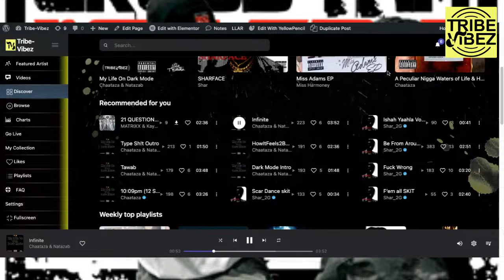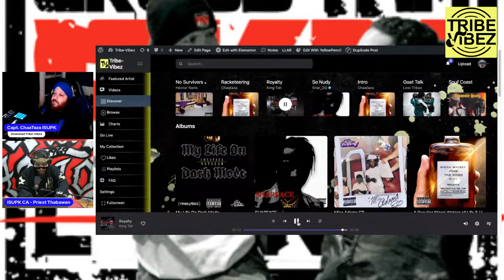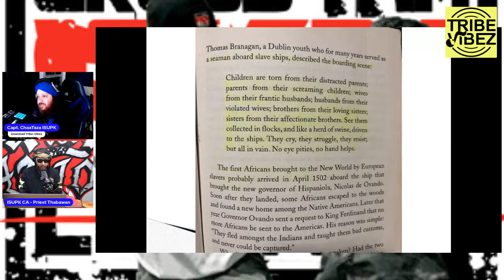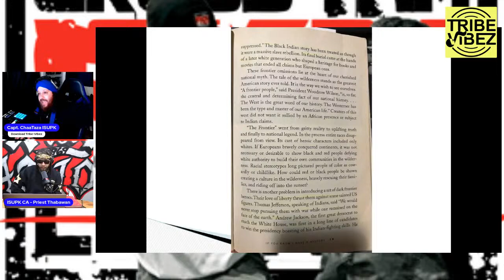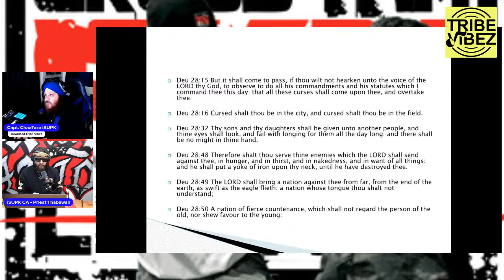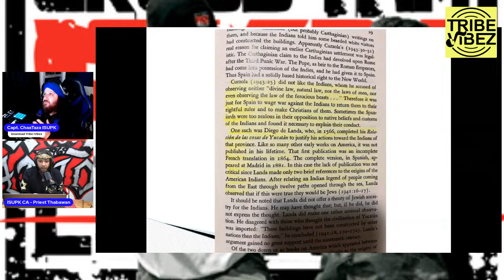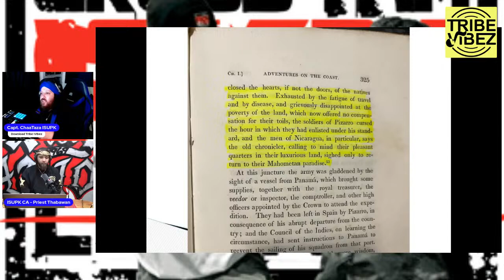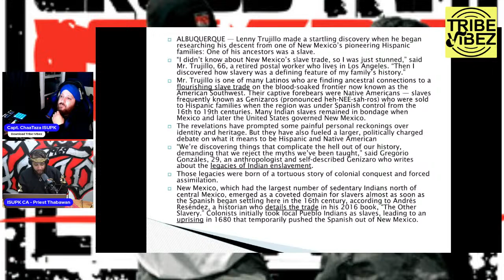12 Tribe Chart Breakdown - Pt. 1 Blacks Latinos & Natives Are The Lost Tribes of Israel